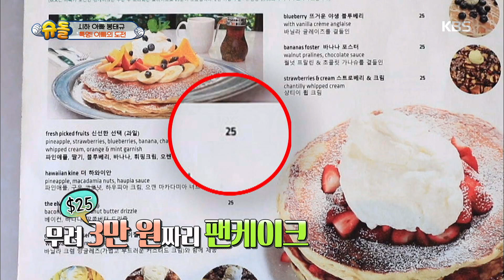슈퍼맨이 돌아왔다 The Return of Superman - 봉아빠의 왕팬케이크 푸드파이터 도전!.20181007